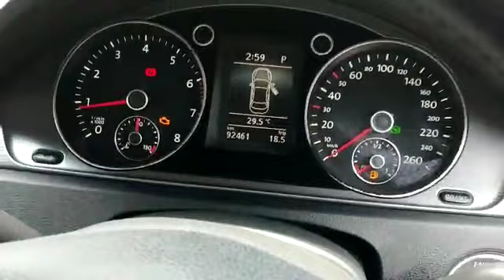2012 Volkswagen Passat 1.8 (A) - PKW3009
For detail and price about this vehicle, please click:
Untuk maklumat dan harga kereta ini, sila tekan:
欲知更多这辆车的详情和价钱，请点击以下链接：